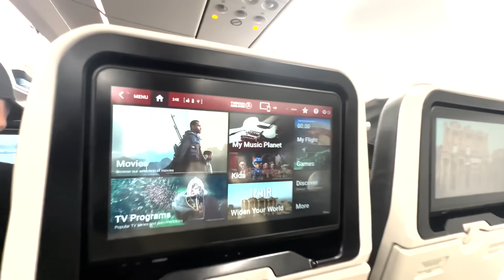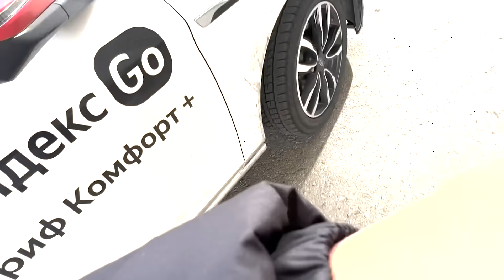JADI JAMET DI RUSSIA 🇷🇺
Terimakasih BRUTAL LEGEND
Terimakasih KASEPBOY!